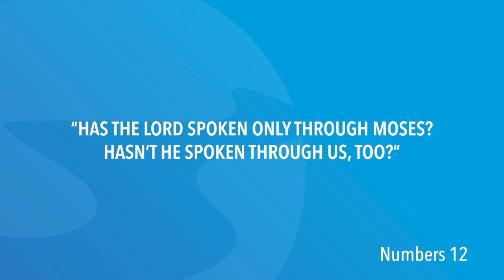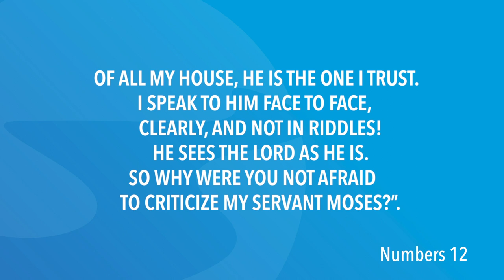Numbers 12 | Daily in the Word | Pastor Joe Prestridge